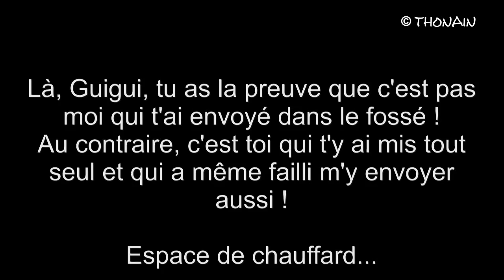VOITURE RC - 1 KM DE POURSUITE EN FPV - TRAXXAS et TROOPER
Run de 1 Km en poursuite sur voitures radio-commandées pilotées en immersion - FPV LONG RANGE